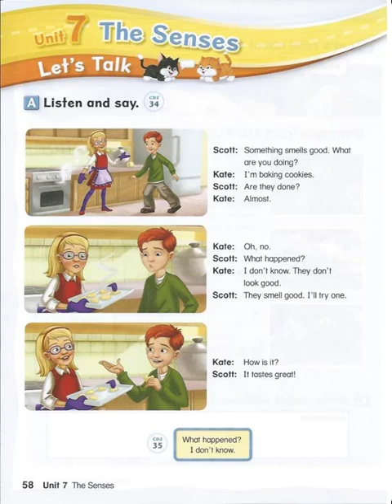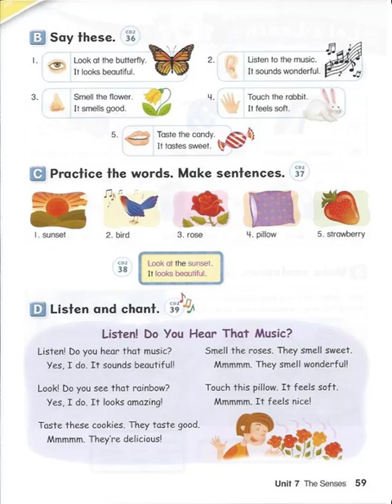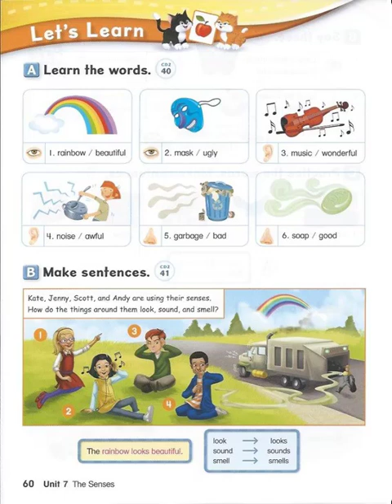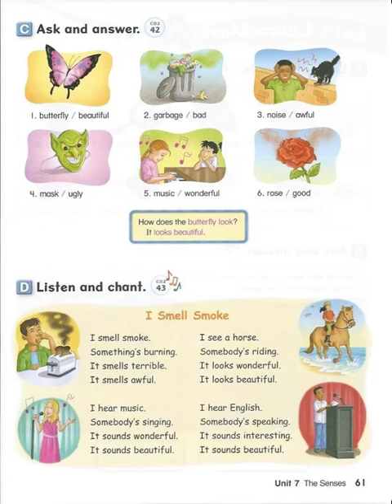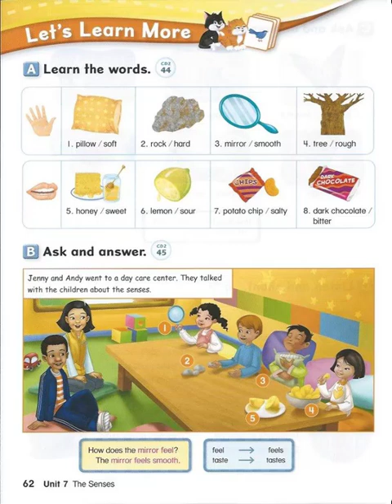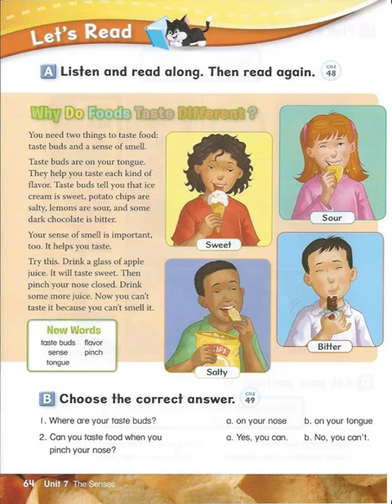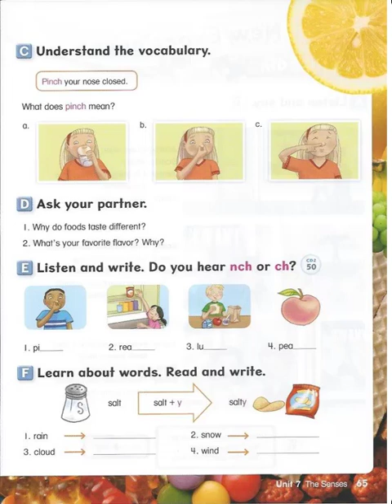Let's Go 5 Unit 7 The senses | Student Book 4th Edition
Let's Go 5 Unit 1 How match food | Student Book 4th Edition
Let's Go 5 Unit 2 Camparing animals | Student Book 4th Edition
Let's Go 5 Unit 3 Last Weekend | Student Book 4th Edition
Let's Go 5 Unit 4 Activities | Student Book 4th Edition
Let's Go 5 Unit 5 The future | Student Book 4th Edition
Let's Go 5 Unit 6 Fun in the Seasons | Student Book 4th Edition